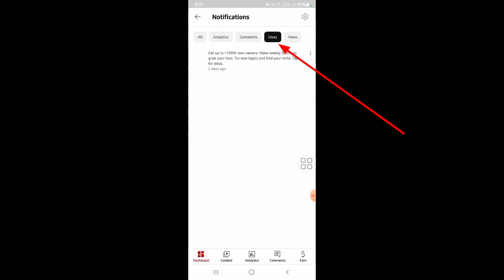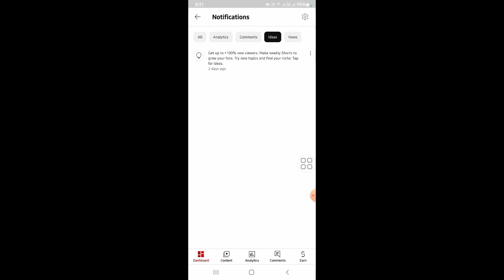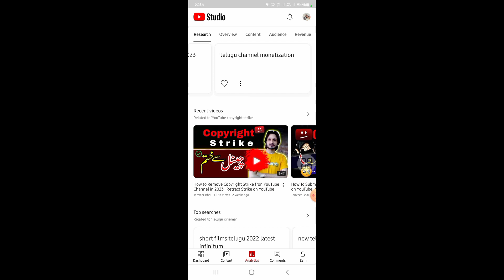ఈ వీడియో తో మీరు ఎలాంటి Videos చేయాలో ఒక ఐడియా వస్తుంది